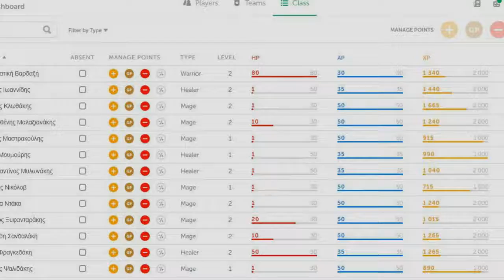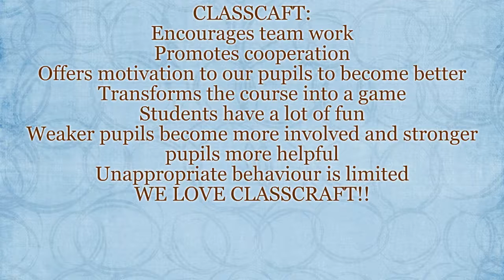CLASSCRAFT report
CLASSCRAFT is a platform that we are working on in the 6th grade and this is how it works and how it improves the learning process of ST2'.
GIANTS project ERASMUS+